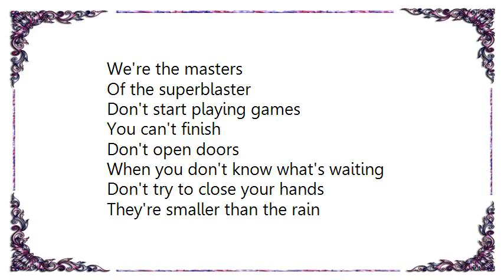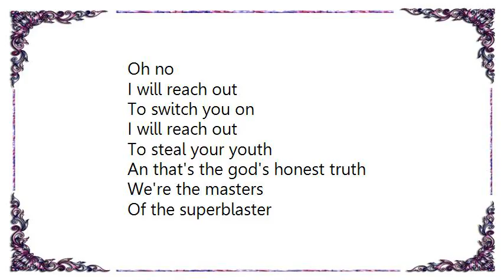Curve - Superblaster LP Version Lyrics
[Lyrics Curve - Superblaster LP Version]
I will reach out
To switch you on
Till you come
To turn you on
Until you come
We're the masters
Of the superblaster
Don't start playing games
You can't finish
Don't open doors
When you don't know what's waiting
Don't try to close your hands
They're smaller than the rain
Have you got anything left to say
Before I shoot myself
To find the truth
To steal your youth
We're the masters
Of the superblaster
You can't finish
Don't open doors
Oh no
Oh no
An that's the god's honest truth
We're the masters
Of the superblaster